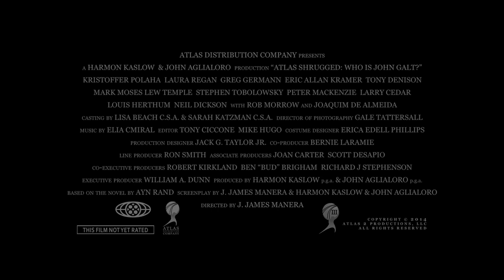Atlas Shrugged: Who is John Galt? Trailer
Atlas Shrugged 3: "Who is John Galt?" hits theaters September 12th, 2014.